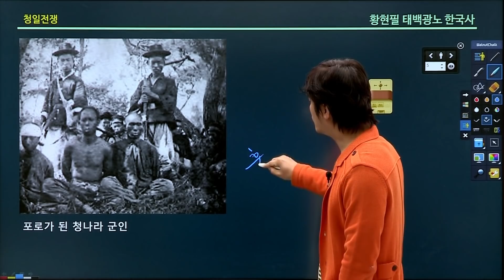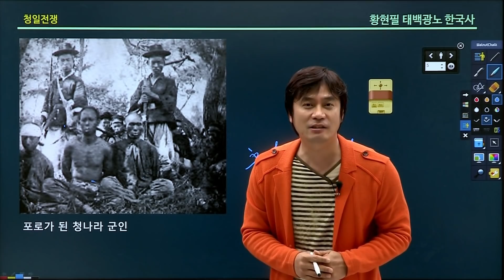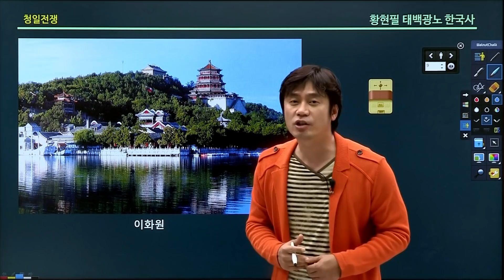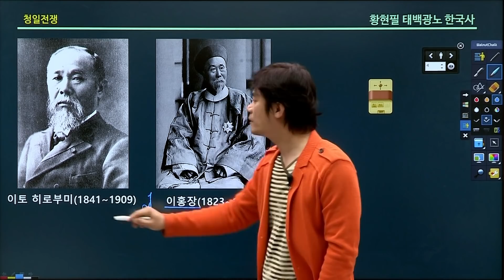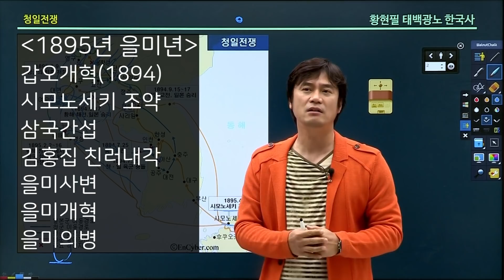[근대22] 청일전쟁에서 청나라가 패배한 진짜 이유